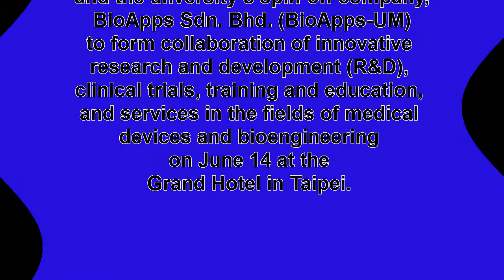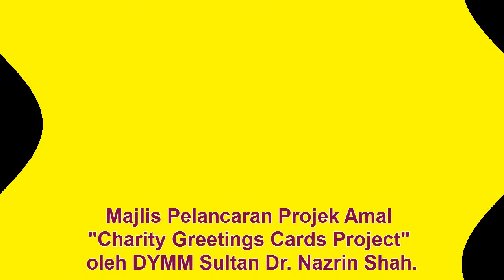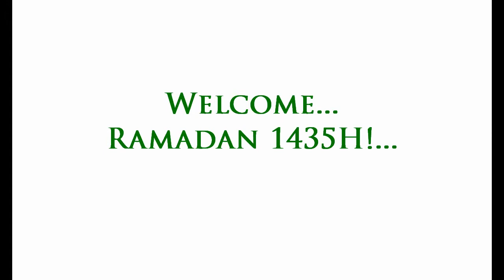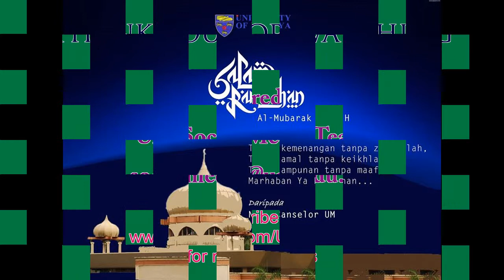VC's June 2014 Event Playback